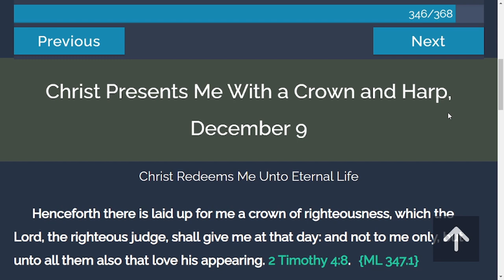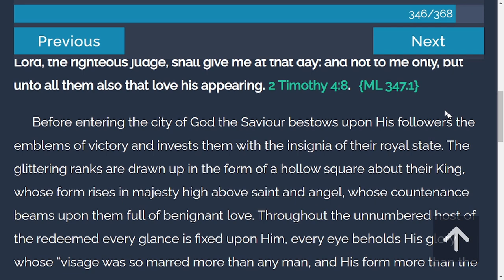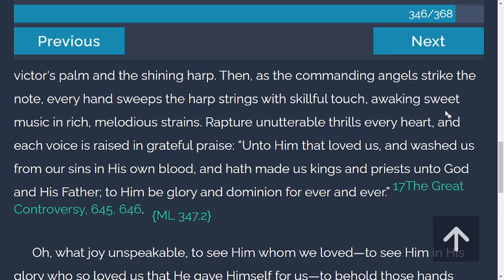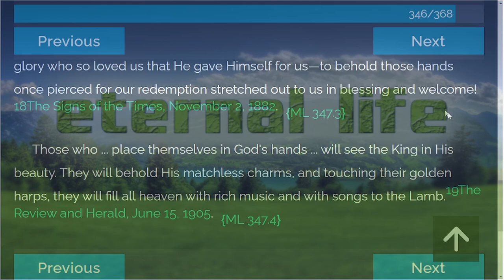Daily Devotion - My Life Today | 12-9-2021 | Christ Presents Me with a Crown and Harp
Henceforth there is laid up for me a crown of righteousness, which the Lord, the righteous judge, shall give me at that day: and not to me only, but unto all them also that love his appearing. 2 Timothy 4:8.